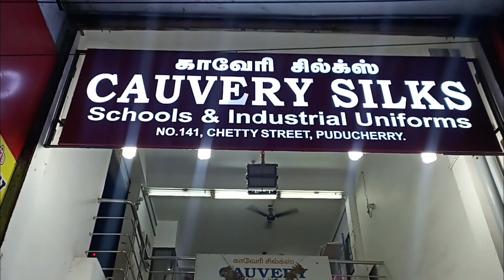PUDUCHERRY The one and only uniform show room CAUVERY SILKS The Uniform Experts